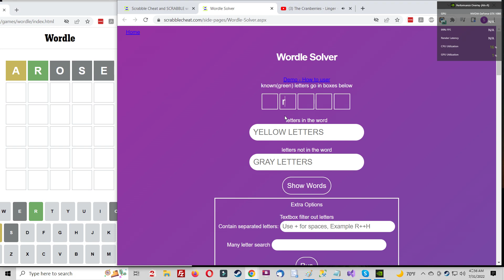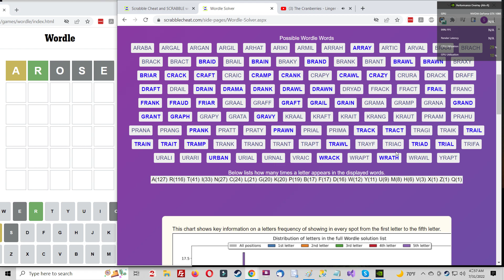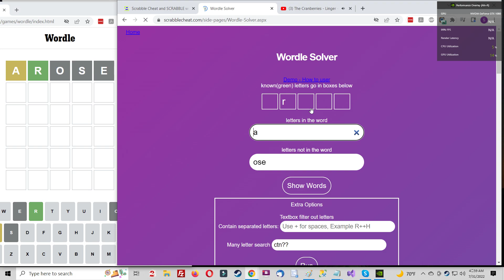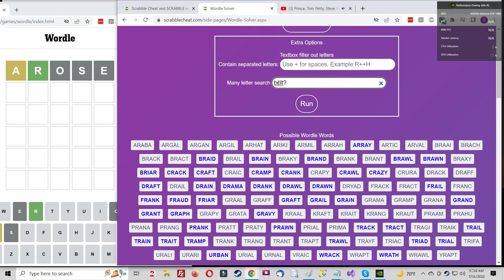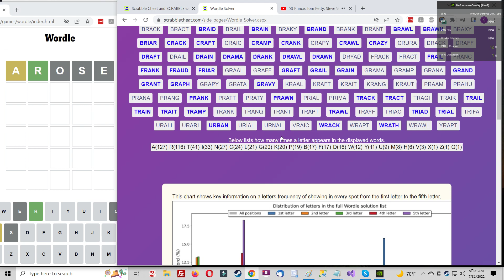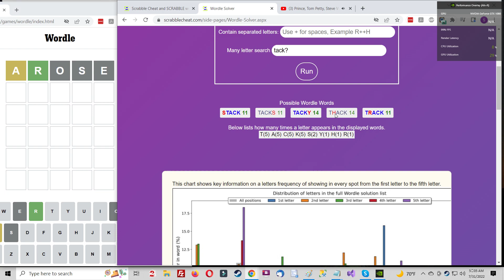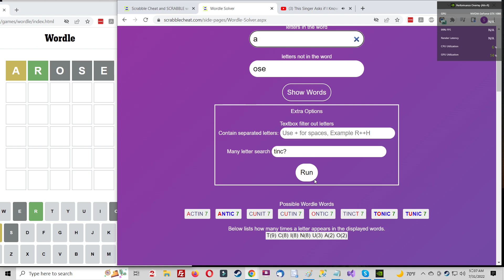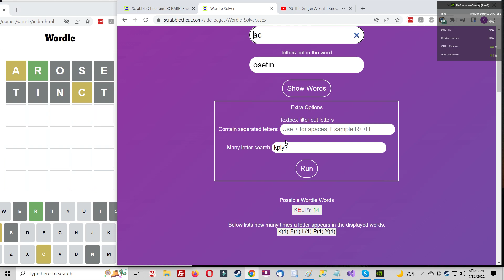Wordle is an easy four guess when you get a green on the first guess.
AROSE gave me the green R so hopes are high for three guesses.  But I blew the second guess as I couldn't find a good word.  The possibility of just one vowel is high as is the chance for two vowels.   So after the second guess I could see using the third guess to find the last letter in the word.   This is why I went with KELPY and hitting the P ensured the word was CRAMP.   I wanted a T in my second guess and by not hitting T I had to settle for Wordle in four.
The Scrabble word finder could not find a word with all the letters I wanted. But the second guess at least at least showed there is no double T word or T word.  A Scrabble word finder should always get you to the Wordle in four or less.